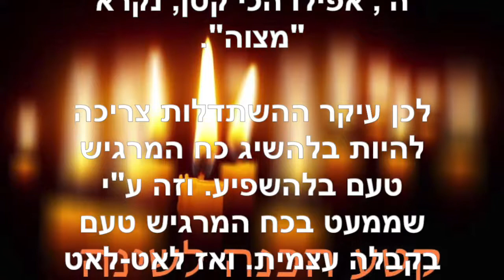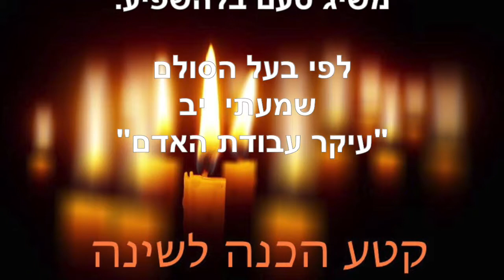הכנה לשינה ~ נובמבר 7 2019